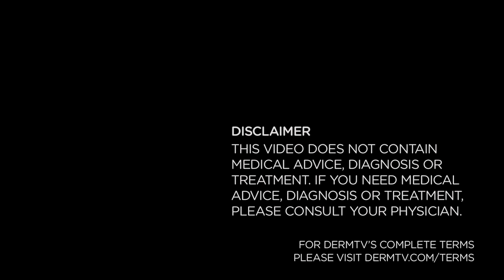Does Makeup with Sunscreen Really Work [DermTV.com Epi #515]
Sunscreen with SPF does in fact have sun protective properties. But do they actually and properly protect you from the sun? In this episode of DermTV, Dr. Schultz discusses this question.

[TRANSCRIPT]

More and more women are relying on their color cosmetics for sun protection. You know that I love combination products, and makeup containing sunscreen is a great example: fewer layers to apply, lower overall expense, etc. But can you rely solely on your makeup with sunscreen for your sun protection?

Makeup with sunscreen screams its protective powers with a conspicuous SPF rating on its label. And you've heard me say many times how strictly regulated SPF ratings are... No one dares overstate their SPF for fear of irreparable damage to their brand reputation from prosecution by both the FTC and the FDA. But just because makeup has an SPF doesn't mean it will provide you with the sun protection you need.

It boils down to three issues.

First, when was the last time you put makeup anywhere on the front or sides of your neck, let alone the back of it, and who really puts makeup on the top of their ears? So clearly, at least these usually neglected areas, if not others, aren't likely to have sun protection.

Next, where you do put makeup, do you apply it uniformly? And even more importantly, do you use enough makeup to contain the amount of sunscreen you need to get the full protection of the rated SPF? Keep in mind that an insufficient amount of sunscreen, especially traditional carbon based sunscreen, causes the SPF to fall dramatically to the square root of the labeled SPF... A 15 becomes a 4 and a 50 becomes a 7. You can't afford to let that happen.

Last, many makeups with sunscreen only have UVB protection since their SPF rating refers only to protection from the UVB rays that cause sunburn, not the UVA rays that cause premature aging of the skin and skin cancer. For the makeup to also block these ubiquitous and dangerous UVA rays, it must be labeled "with UVA protection" or "with broad spectrum protection."

I still love makeup with sunscreen. Just be aware of its limitations. If you're counting on it for sun protection, make sure that ALL sun-exposed areas are adequately covered and that it also has UVA protection. Otherwise, make sure you're using a separate sunscreen, and as always, apply it before you apply your makeup.

[ABOUT DERMTV]